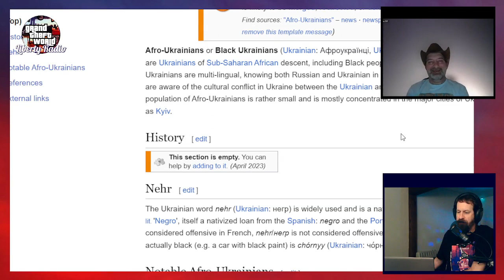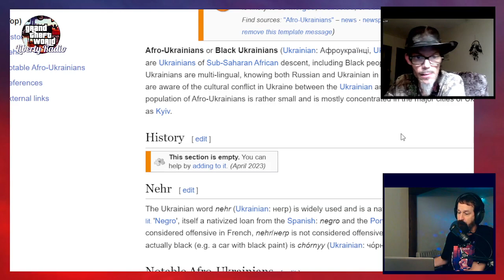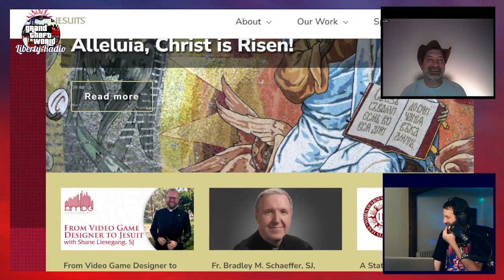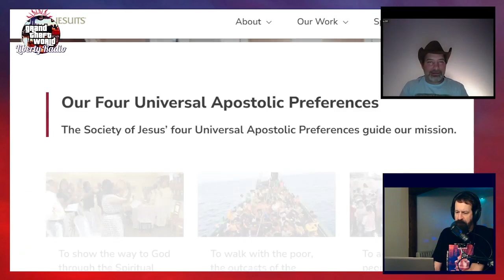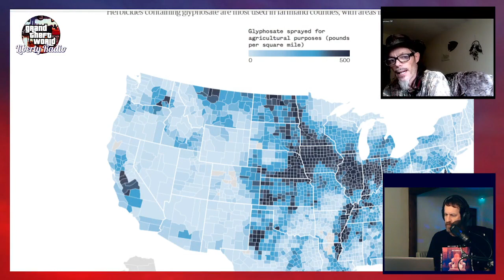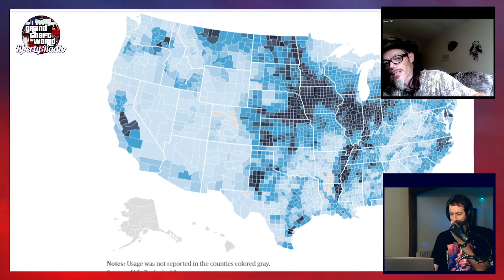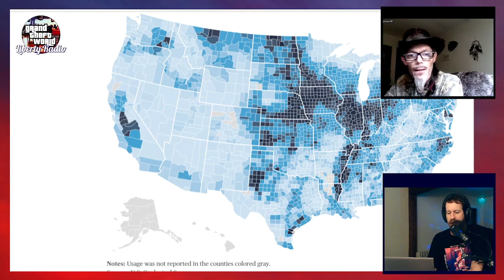Friday Night Open Lines April 5 2024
NOTES:
"No Major Impacts" Reported After Earthquake Rattles New York City - ZeroHedge
Sean ‘Diddy’ Combs’ Former Bodyguard Claims Music Mogul Had Tapes of Politicians, Princes, Preachers - Cryptogon
Fed-Up Louisiana Lawmakers Approve Ban on UN, WHO Regulations Across Entire Statem - Western Journal
A potentially cancer-causing chemical is sprayed on much of America’s farmland. Here is where it is used the most. - NBC News